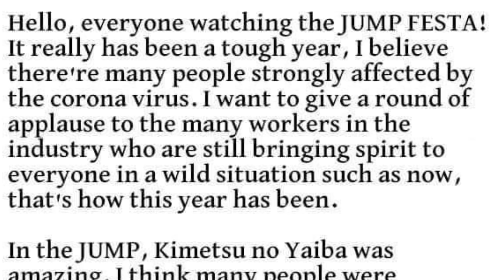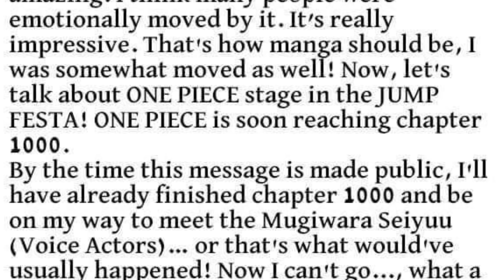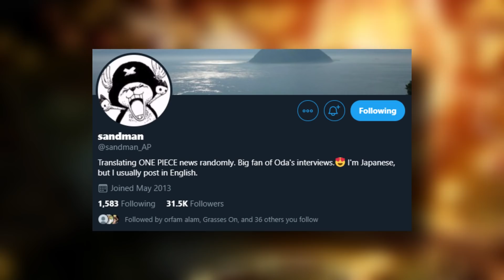BIG NEWS - Eiichiro Oda CONFIRMS When Shanks Will Move (Chapter 1000 Etc.) - One Piece | B.D.A Law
Jump Festa News is Here and Oda has left us a message in regards to that topic. What is the significance of this? Shanks will move in...